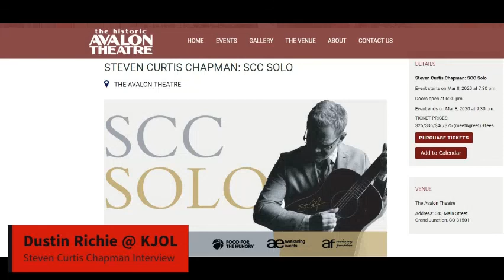SCC SOLO Voicetrack Interview 2020 02 29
Dustin Richie interview with Steven Curtis Chapman:
This version is compiled "Air-Check" style, voicetracks from this weekend's broadcast on KJOL, spliced together into a full length project.
Sharing with you the heart behind Steven's music and ministry, as we look forward to his SCC SOLO concert event, next Sunday night in Grand Junction, Colorado.